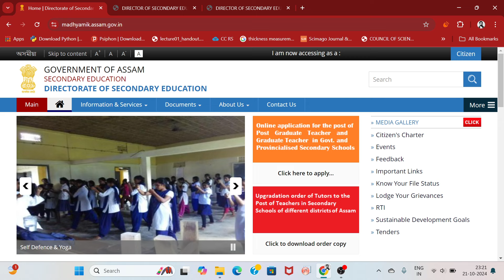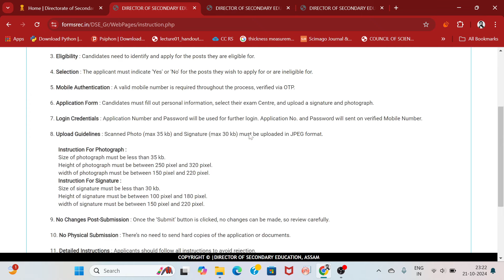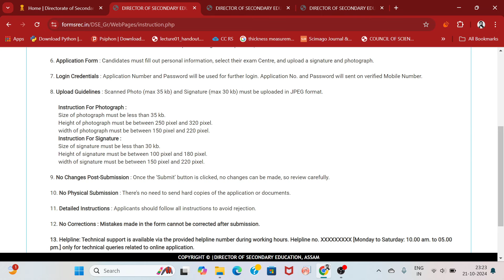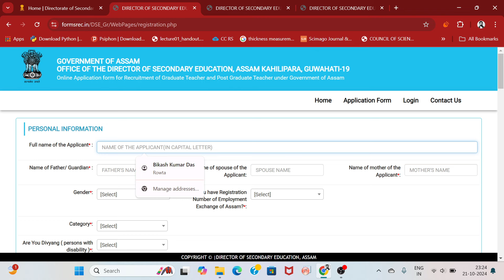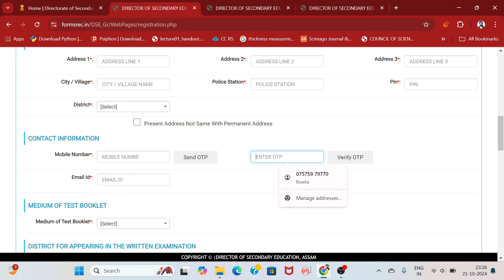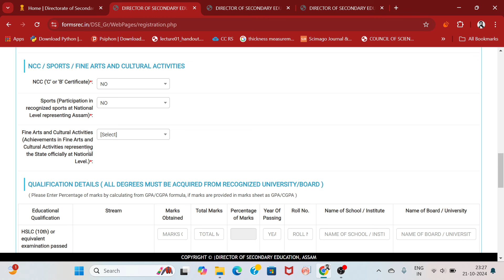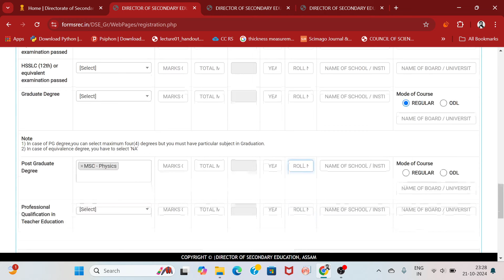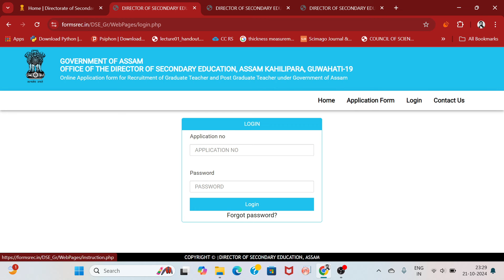Assam GT/PGT TET: Step by Step Form Fill Up Guide | TET Exam Form Fill Up Guide 2024-25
Welcome to the Step-by-Step Form Fill-Up Guide for GT and PGT - TET Assam 2024-25! In this video, we’ll take you through the complete process of filling out the Assam Teacher Eligibility Test (TET) application form for Graduate Teachers (GT) and Post Graduate Teachers (PGT). If you are preparing for the TET Assam 2024-25, this guide will ensure you fill out the form correctly, avoid common mistakes, and submit it successfully.

Double-check your documents before submission.
Make sure your photograph and signature meet the size and format requirements.
Complete your form well before the deadline to avoid any last-minute issues.